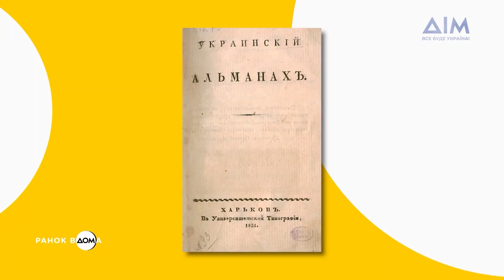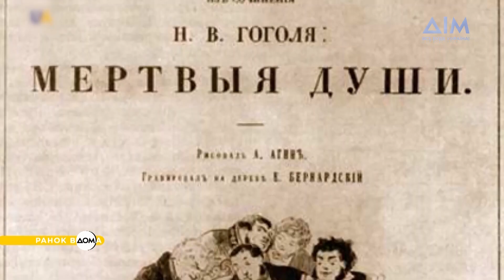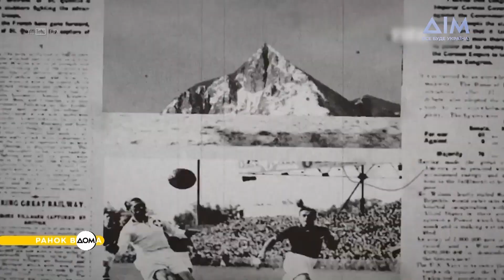Друк роману "Мертві душі": 21 травня в історії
Ми розпочинаємо "Ранок Вдома". Дякуємо вам, що прокидаєтеся з нами. На календарі – 21 травня. Про головні події цього дня в історії дізнаємося просто зараз.
21 травня 1831 року у Харкові вийшов перший український літературний альманах. З "Українського альманаху" свій творчий шлях розпочав поет Євген Гребінка. Цього дня 1842 року вийшов друком роман Миколи Гоголя "Мертві душі". Книжка стала бестселером і була перекладена багатьма мовами. 68 років тому у США провели перші випробування водневої бомби.
Більше про важливі події 21 травня в історії світу та України – дізнавайтеся у "Ранку Вдома".